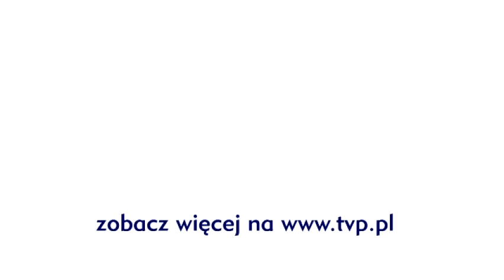█▬█ █ ▀█▀ Komisarz Alex - „Albo on albo ja" - scena z odc. 2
Alex serwuje pobudkę nowej dziewczynie Marka . Zaskoczona stawia mu ultimatum: „Albo on albo ja". Marek staje po stronie Alexa, ale ustala twarde reguły. DOŁĄCZ DO NAS:

JESTEŚMY TEŻ TUTAJ:
Strona TVP VOD: